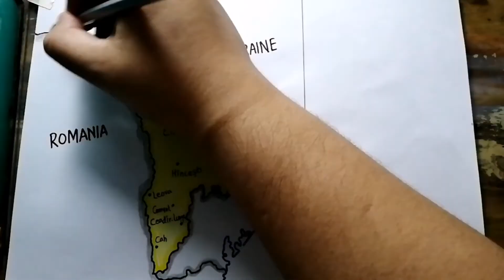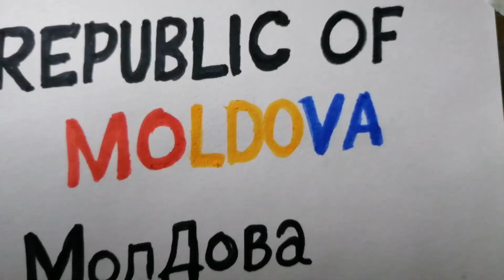How to draw Moldova map easy SAAD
Moldova map showing major cities and neighboring countries easy step-by-step drawing for beginners by Saad Ali's Art and Drawing (SAAD).

Music used
Moldova National anthem instrumental